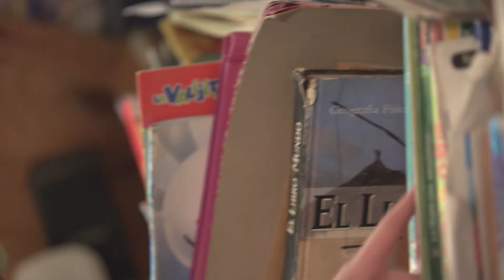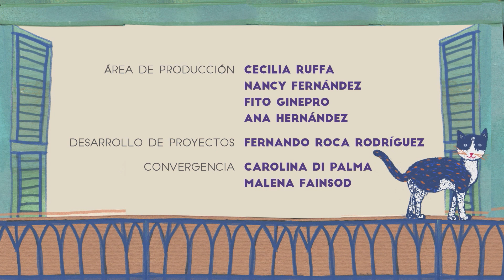Ventanas Al Mundo - Capítulo 1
▶️ ¡Se abre la primera ventana! 👁️🌎 Desde Buenos Aires, Argentina, conoce la historia de Dana Long